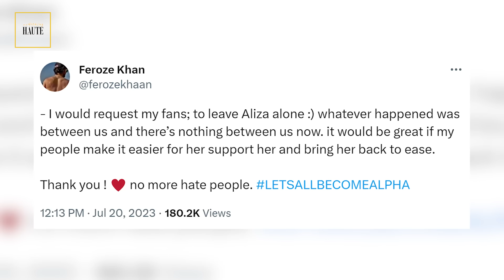Gentleman Announced, What More To Expect? | ICC CWC Film | Jannat Mirza & More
00:00 Introduction
07:20 Jannat Mirza
14:38 Gentleman
29:03 ICC CWC Film
38:43 Feroz Khan